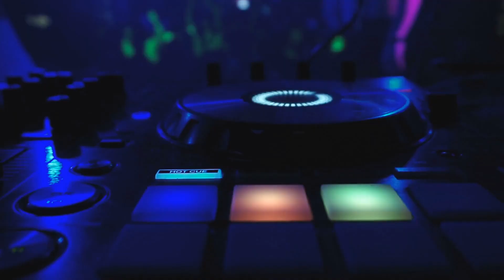Weekend [Michael Jackson x The Weeknd Type Beat]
● Track Name: "Weekend" - Vibes By Squad ©️
● Track Description: Catchy and funky Dark Pop track featuring synthesizers, chopped dreamy vocal bits, groovy guitars and drums.

► Usage Terms:

● You can download and use this beat for free only for non-profitable & non-commercial projects. The free version of this beat is not available for monetized YouTube videos, streaming services such as Spotify, Apple Music, Amazon Music, etc. Credit must be given in the title and in the description as following: (Prod. by Composer Squad).

● If you want to make profit with your music you must purchase a suitable license before releasing your song. Whether you've purchased a license or not, you can't register your song in any worldwide copyright organization, performance rights organization or any Content ID system.

► FAQ:

► Do I need a license to use this beat in my song and release on Spotify, Apple Music, etc.

●  You will never receive a copyright strike from Composer Squad, though you may receive a copyright claim which doesn't affect your account status, so you can just keep the video(s) uploaded to your channel.

► Can I use the video footage or artwork from the Composer Squad channels in my videos?
●  No, the video footage we are using is licensed from Videoblocks.

► How do I contact you in case of questions?